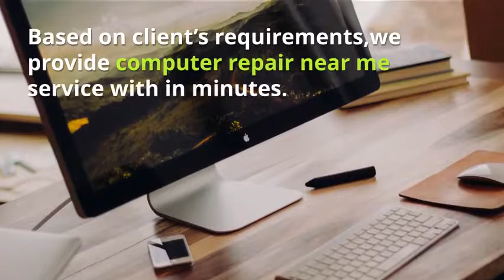What are the Computer Desktop Repair Services by VRS Technologies